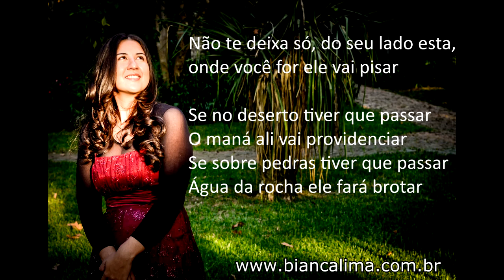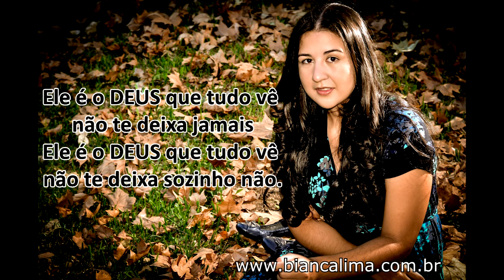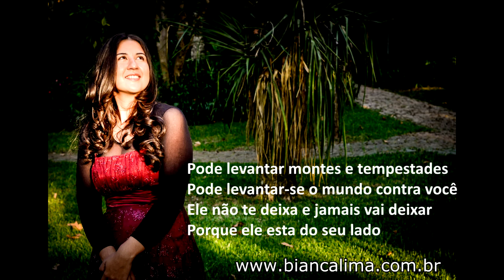Bianca Lima - Single Oficial - 24 Horas - Lançamento 2012 - com legenda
Artista: Bianca Lima
Album: 24 Horas
Ano:2012
Gravado no Studio: Vitoria Studio - Curitiba - BRA
Produzido por: Tito Telles